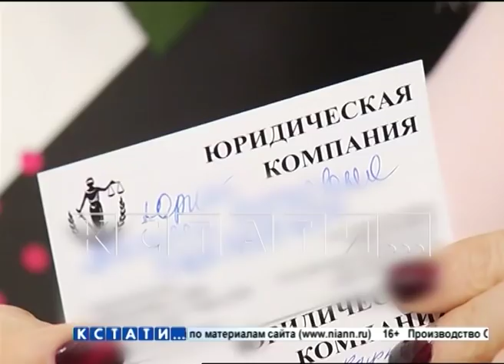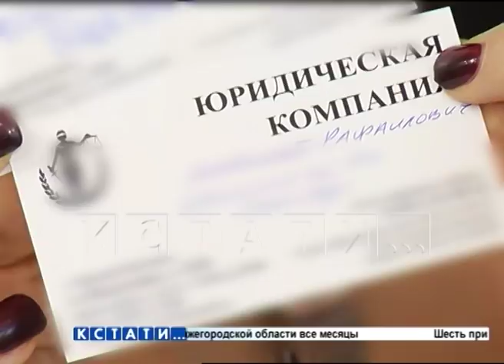Божественные юристы или адские аферисты - клиенты юридической фирмы устроили скандал в ее офисе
Божественная комедия, трагедия или детектив? Юридическую фирму, чьи сотрудники считают себя богами - ее же клиенты называют мошенниками. Но, по порядку. Нижегородка по делам обращалась в мировой суд Ленинского района и на выходе из здания получила от приставов визитку некой юридической компании. Подумав, что в суде плохого не посоветуют, обратилась туда, но в итоге лишилась 50 тысяч рублей и кучи нервов.